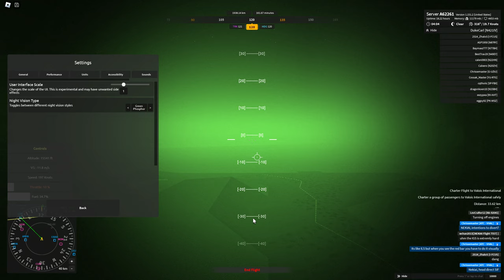Aeronautica (Roblox) - High Cruising to Valois on Emirates A380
We will be flying an Emirates Airbus A380-842 from Al Tak (pseudo-Kai Tak) International Airport to Valois (pseudo-Luxembourg) International, cruising at the highest possible for a commercial jet airliner at 41,000 feet (FL410). Includes my voice, callsign used for this video is "Emirates 1219" from a previous save.
Any players online on player list, if you are a concurrent player at the time of this recording, please leave a comment for your channel name to be featured!
Timestamps:
00:00 - Introduction (in Arabic)
00:13 - Introduction and no VHAL sound effects?
01:11 - Final flight planning stage and greetings
02:02 - Vehicle statistics
03:03 - VHAL Ground initial communication
03:45 - Engines start
04:12 - Pushback (when tugs be implemented?)
05:55 - Taxi to 36 via Charlie and Alpha-2
07:00 - Line-up and waiting at 36
07:37 - VHAL Tower communication
08:28 - Take-off at 36
10:50 - "Contact Departure, good-night"
11:44 - Climbing up to FL110, SKYVIEW (SIF) VOR
12:34 - SKYVIEW VOR approach
12:55 - Climbing to at least FL250
15:50 - Climbing to cruising altitude, ISLND VOR
17:00 - Cruising
18:30 - Cruising altitude stabilized!
19:19 - Norman (Las Vegas) flyby
23:56 - Concurrent players at Al Tak and marker bug
24:24 - Passing BEACH waypoint
26:06 - Livery review (remodel with better maps, ASAP!)
27:37 - Why isn't this staying at exactly 41,000 feet (FL410)?
29:19 - Passing NEUSCHWANSTEIN
34:24 - COW (al-Baqara) VOR navigation test
36:36 - Descent en-route to COW
39:19 - "Contact!"
39:49 - Marker bug redux and adding GUSTA
44:28 - Green and white phosphor options for night-vision
47:00 - ILS approval
48:00 - Aligning with 02
51:46 - Touchdown at 02
53:13 - Vacating runway and aircraft statistics (redux)
53:33 - Taxi to T-way and closing
54:11 - "See you on the next 'Aeronautica' video!" and French closing
54:32 - "Parking" and "Mission completed!"
55:05 - Final camera poses